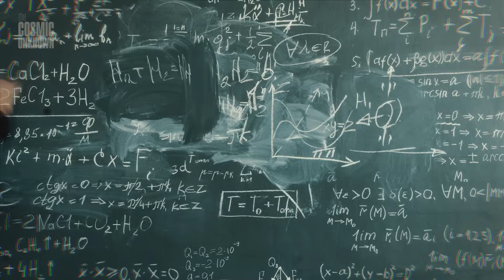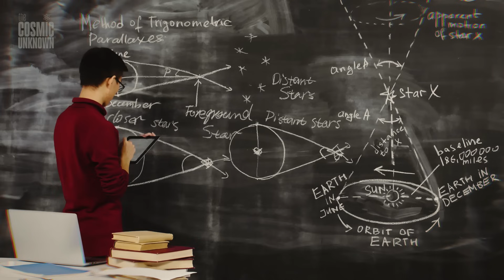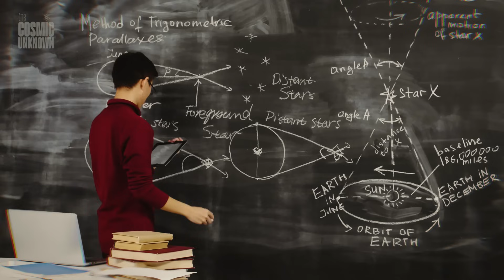Nobel Winner BREAKS SILENCE: “Universe Is Wrong”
Hubble Tension, James Webb, cosmology crisis — A new precision study by Adam Riess, using both the James Webb and Hubble Space Telescopes, confirms that the Universe is expanding faster than predicted by our most trusted cosmological model.

For decades, astronomers believed the laws of physics were fixed and unchanging. But when we measure the Universe’s expansion rate nearby, we get one number — and when we measure it in the distant past, we get another. This discrepancy, known as the Hubble Tension, is now confirmed with unprecedented accuracy. And it should not be possible.

In this video, we explore the story behind this breakthrough:

How over 1,000 Cepheid stars in galaxies up to 130 million light-years away were measured with extreme precision

Why this discrepancy cannot be explained by measurement errors

What it means for dark energy, new particles, and the possibility that the laws of nature might evolve over time

The Universe may not be playing by the rules we thought we understood.

CHAPTERS
00:00 - The Lie in the Stars
01:15 - Chapter 1: The Two Universes
03:48 - Chapter 2: The Rules Are Broken
06:43 - Chapter 3: The Edge of the Map
08:42 - Listening to the Void

Hubble Tension Confirmed by James Webb | Physics Problem Deepens
James Webb and Hubble Solve the Hubble Tension Mystery
Hubble Tension Explained | Why the Universe Expands Too Fast
James Webb Proves the Hubble Tension Is Real | New Physics Ahead

Welcome to The Cosmic Unknown — your gateway to cosmic mysteries, strange space phenomena, and unsolved secrets of the universe.

We create short, cinematic documentaries exploring dark matter, black holes, vanishing stars, bizarre signals, and real space theories that science can’t fully explain.

📡 Discover what’s out there — or what’s watching us from the void.